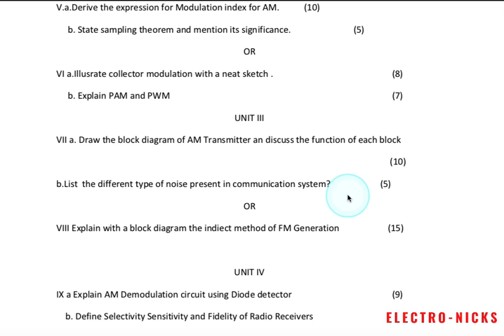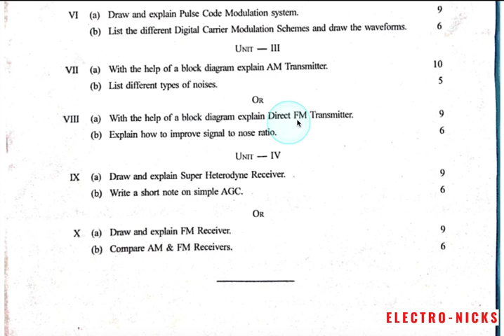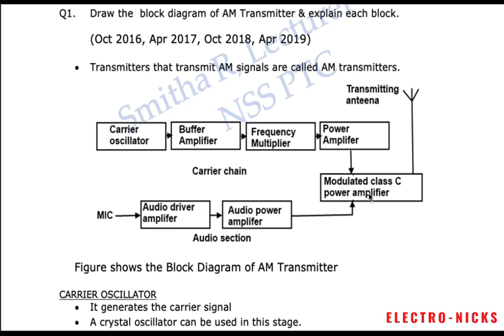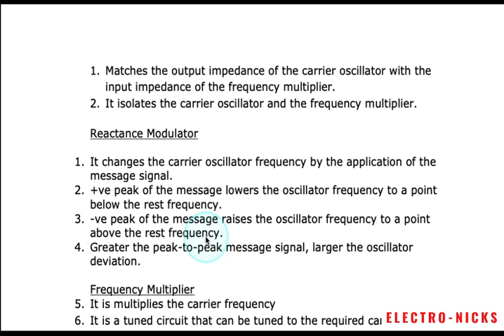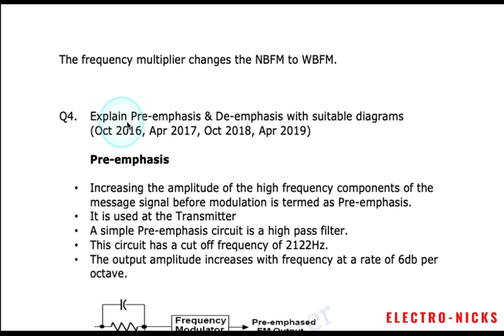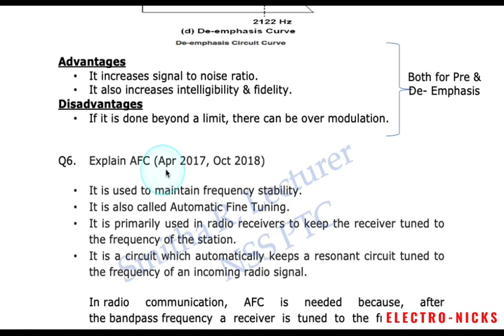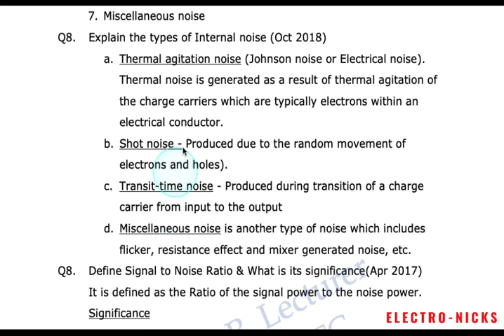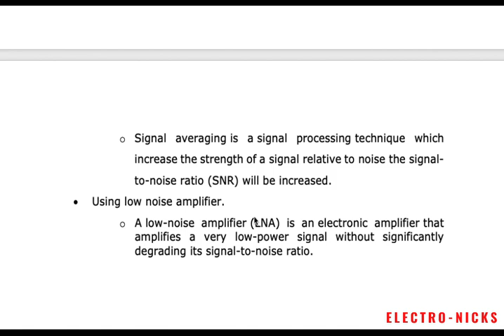Solved Question Paper (Communication Engg Diploma - S3, Part 2)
In this video we'll be discuss a solved question paper for communication engg, S3 Diploma, Module 3.